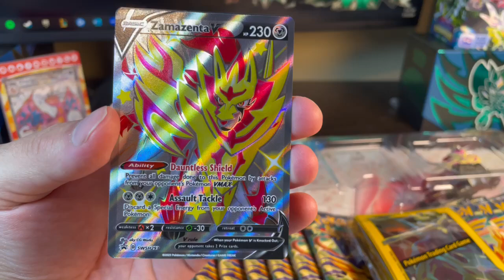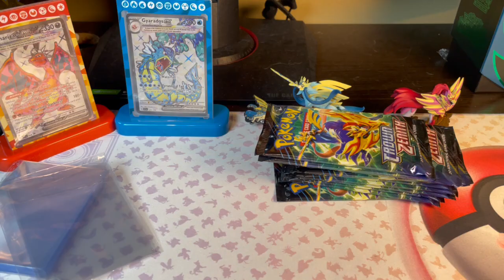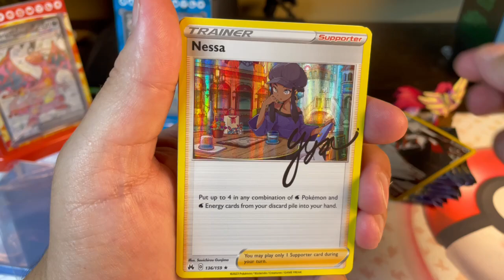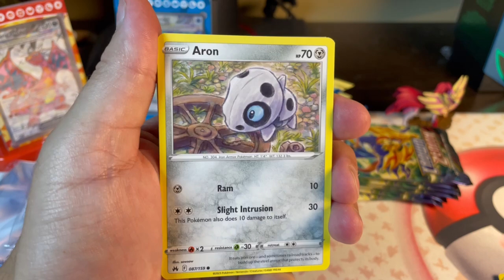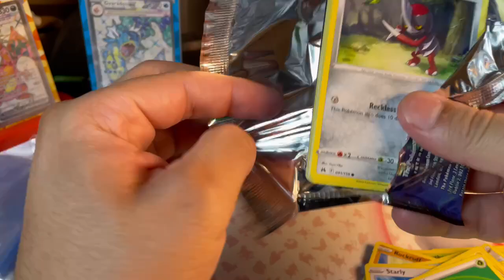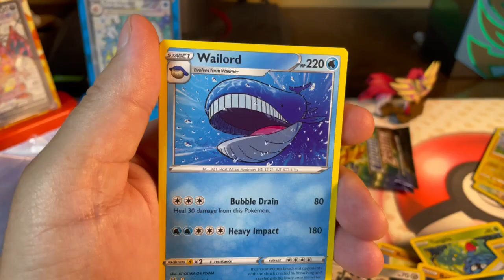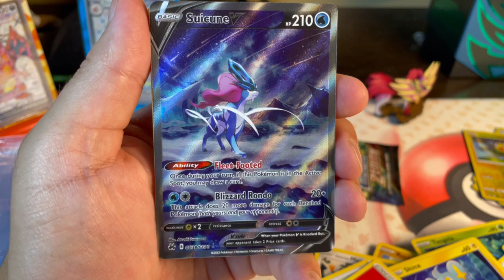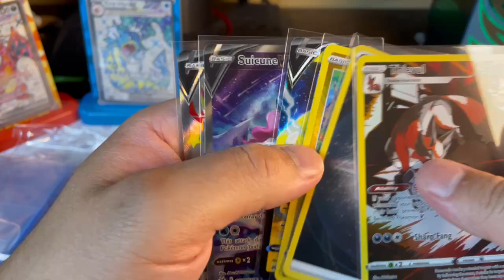I pulled a LEGENDARY Pokémon!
In this Pokémon card opening, I open a Pokémon Crown Zenith Premium Shiny Zacian box.